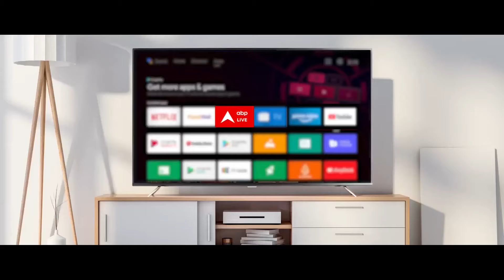Maharashtra Rains: महाराष्ट्र के कई शहरों में भारी बारिश का रेड अलर्ट जारी | Mumbai Rains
Aaj Ka Mausam: मानसून इस समय पूरे देश में सक्रिय है. देश के कुछ हिस्सों में बारिश का असर आम जीवन में भी देखने को मिला है. महाराष्ट्र के कई शहरों में रेड अलर्ट जारी है.

दिल्ली में हुई हल्की बारिश की वजह से लोगों को उमस भरी गर्मी महसूस हो रही है. मौसम विभाग ने महाराष्ट्र के भी कई जिलों में रेड अलर्ट जारी किया है. मौसम विभाग के अनुसार, मध्य प्रदेश, उत्तर प्रदेश, छत्तीसगढ़, पंजाब, हरियाणा, जम्मू, उत्तराखंड और हिमाचल प्रदेश में भारी बारिश हो सकती है. ​​​​​​उत्तराखंड, मध्य प्रदेश, विदर्भ (महाराष्ट्र), छत्तीसगढ़ में बिजली गिरने को लेकर भी अलर्ट जारी किया गया है.